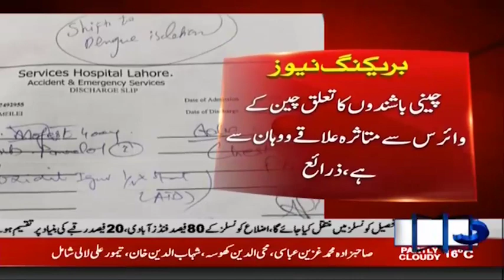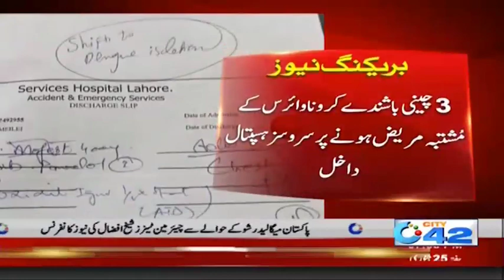Lahoriye Alert!! Corona Virus Entered In Lahore From China